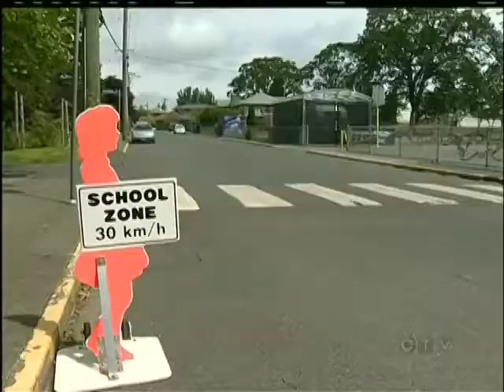Third Suspected Child Luring Attempt in Less Than a Month